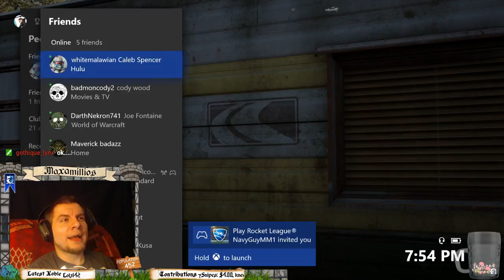FAR CRY 5-LETS PLAY-MAKE GAMING GREAT AGAIN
We take out one crazy fanatic at a time...or 20

-THIS IS MY SCHEDULE OF WHEN I LIVETSREAM. I AM IN MST TIME ZONE.  last update  12/21/18